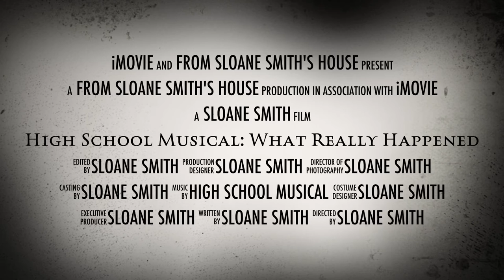High School Musical: What Really Happened Official Trailer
High School Musical: What Really Happened
the story of how the events really happened in High School Musical
starring:
Sloane Smith as Troy Bolton
Emilie Blanck as Gabriella Montez
Hailey Coleman as Chad Danforth
Maggie Prim as Sharpay Evans
Catelyn Campbell as Ryan Evans
Maggie Prim as Kelsey
Hailey Coleman as Zeke
Catelyn Campbell as Martha
Emilie Blanck as Mrs. Darbus